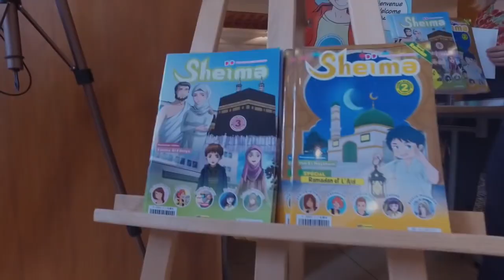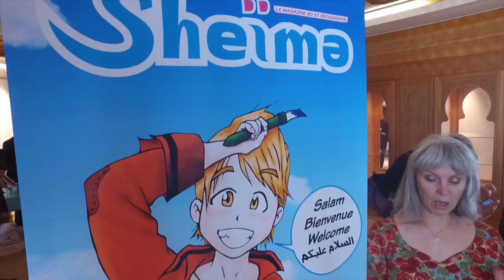AFPI - 2/3 : Les penseurs Musulmans face au patrimoine intellectuel de la civilisation Islamique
2ème table ronde organisée par l'AFPI (l'Académie Française de la Pensée Islamique) à l'occasion du premier colloque des intellectuels musulmans francophones le le Samedi 7 Mai 2016 à la Fondation Maison du Maroc.

 Les penseurs musulmans francophones et le patrimoine intellectuel de la civilisation islamique
Quels devraient être les rapports de la pensée islamique de France avec le patrimoine théologique, juridique, philosophique, scientifique et mystique de la la civilisation musulmane ?
• Tayeb Chouiref, enseignant de langue arabe, traducteur et spécialiste de la mystique musulmane ;
• Tareq Abou Nour, chercheur en jurisprudence et en finance islamiques, enseignant et écrivain ;
• Inès Safi, chercheure au CNRS en physique quantique, contributions au dialogue science et foi ;
• Yusuf Ozcan, chercheur à l'EPHE en théologie musulmane, membre du CFCM ;
• Abdelwadud Gouraud, enseignant, membre de l'Institut des Hautes Études Islamiques.
Modération : Slimane Rezki, éditeur, spécialiste du soufisme et de l’œuvre de Guénon